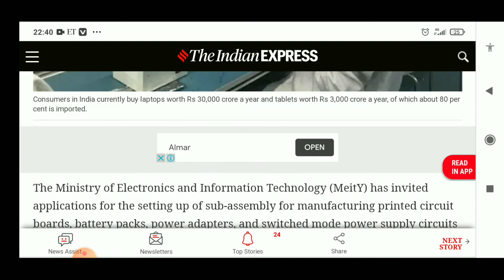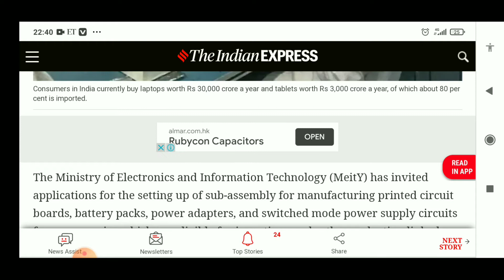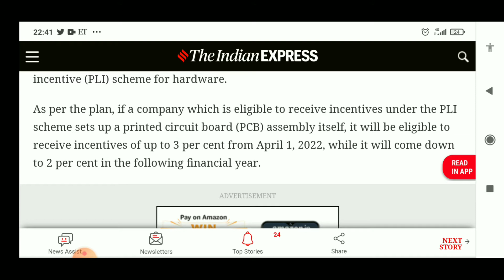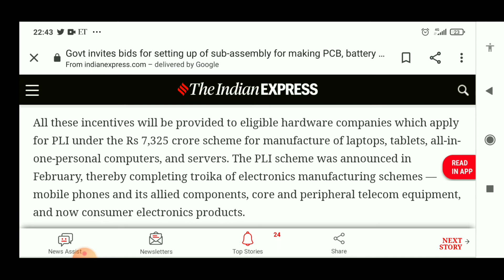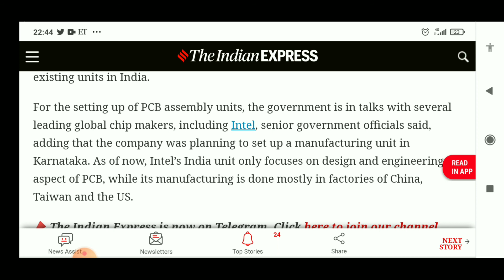Dixon Technologies Latest News